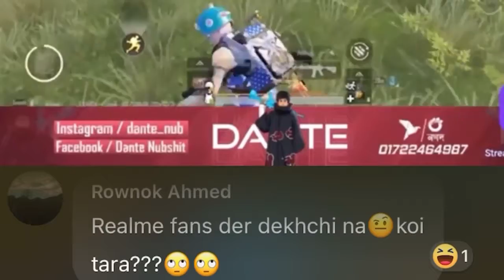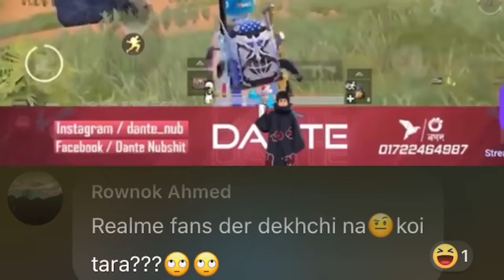Realme Caught On Cheating 😂🤣।। A1esDANTE ।। I Realme phone😬😬 T. H. G.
Hi priends,
I m Hunter